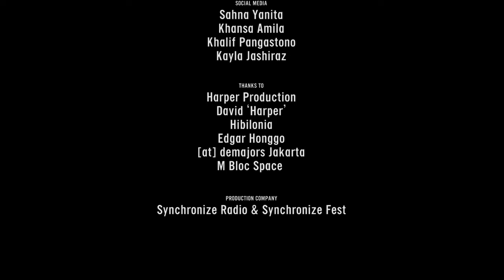GIGS STAGE Vol.10: The Melting Minds (Live at Synchronize Radio)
Berawal dari salah satu panggung yang ada di Synchronize Festival, Gigs Stage menjadi serial mingguan persembahan Synchronize Radio dan Synchronize Festival. Seri ini hadir sebagai bentuk apresiasi dan wadah terhadap musisi atau band pendatang baru yang tengah menjajaki kancah musik yang lebih luas.